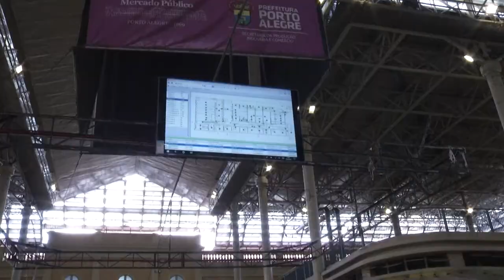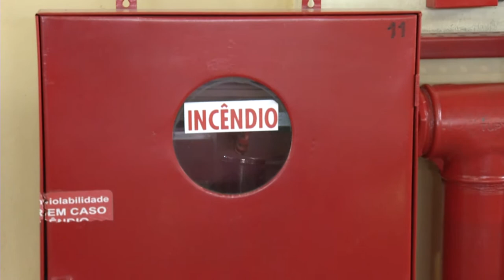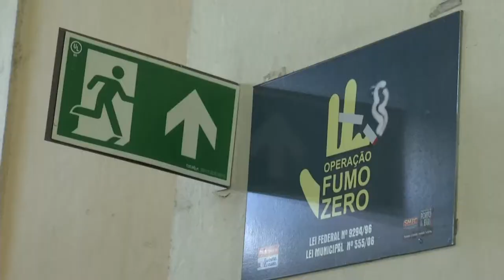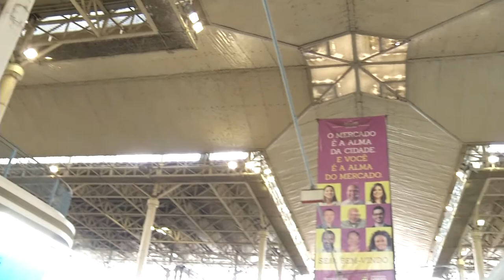Panorama | TVE - Boletim 13:45 - 13/02/20